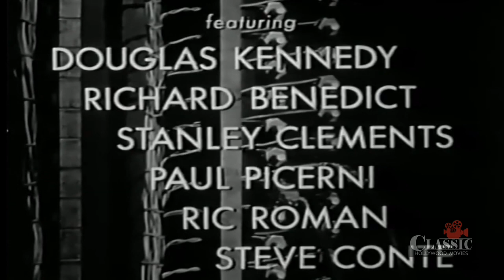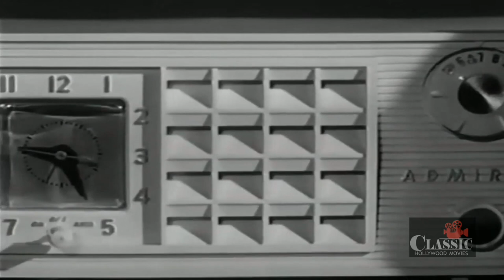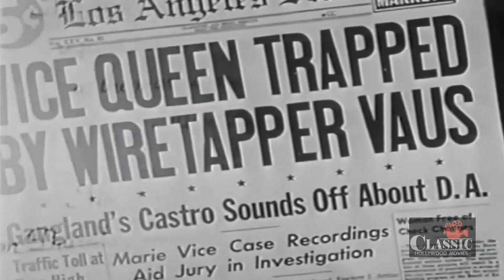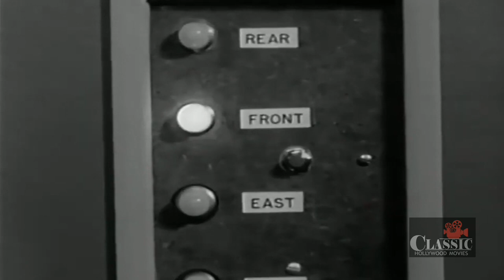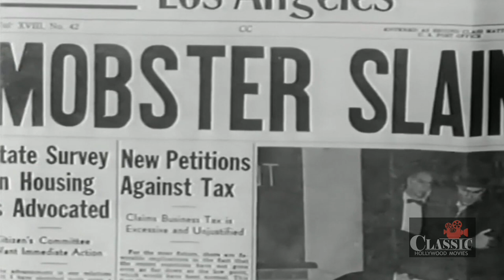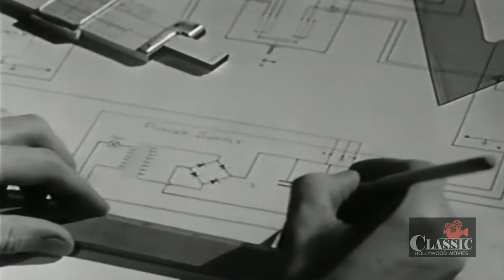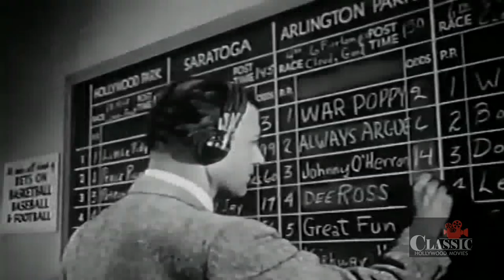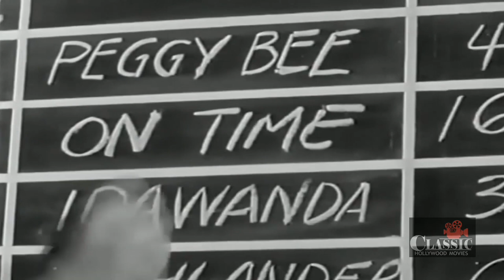Wiretapper (1955) | Full Movie | Bill Williams | Georgia Lee | Douglas Kennedy | Dick Ross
Wiretapper (1955) Full Movie featuring Bill Williams, Georgia Lee, Douglas Kennedy and is directed by Dick Ross. Written by Jim Vaus Jr., John O'Dea.

An army ex-con electronics engineer, sells his skills to a violent crime boss for big money, as his loving Christian wife begs him to stop.